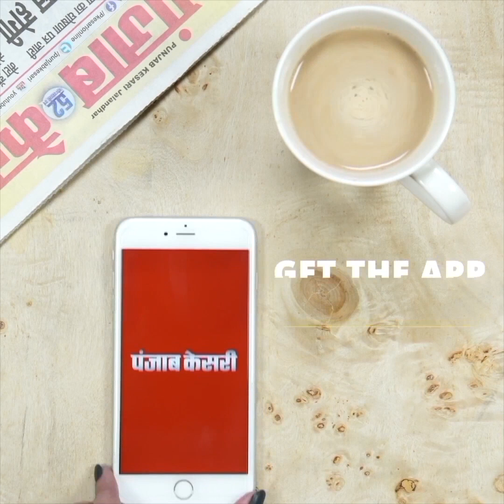कुछ ही समय पहले बने बांध में आई दरारें, एक हिस्सा धंसा, खतरें में ग्रामीणों की जिंदगी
घुघरी तहसील में नवनिर्मित बांध में आई दरार
 6 से 7 फीट धंसा बांध
 तेजी से हो रहा पानी का रिसाव
मौके पर पहुंचे प्रशासनिक अधिकारी
जेसीबी मशीन के माध्यम से बांध के हिस्से को काटा गया
 बांध फूटने से ग्रामीणों में डर का माहौल